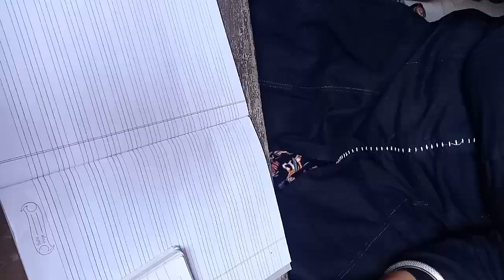How to improve English handwriting part -1/writing kaise sudhare/cursive writing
ls video k 3 part h. playlist mein ja ker Aap
handwriting improvement part 2 and handwriting improvement part 3
bhi dekh sakte h

How to improve English handwriting (part -1)Cursive writing / How to write beautifully
writing kaise sudharein 10 din mein
cursive writing
how to improve writing /handwriting
Tips for nice handwriting

welcome to VT art classes.ln this video l
have shown you some steps which u can practice to improve your English handwriting . By repeating this many times you can have command over lines and curves which will help you later while writing.          Hope you will get benefitted with this.  Besides this l will provide you few more  videos by watching them you can learn more.

Don't forget to watch how to improve English handwriting part 2 and 3  to get better  results.(see playlist)